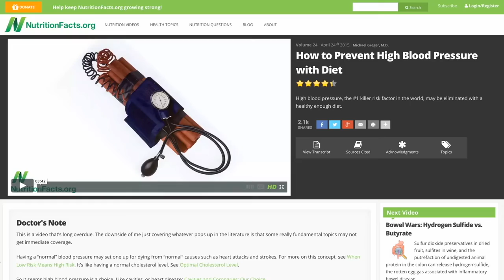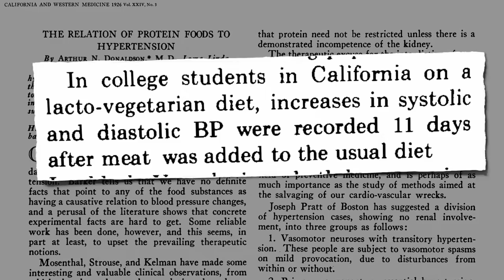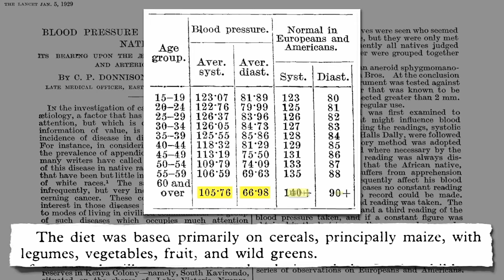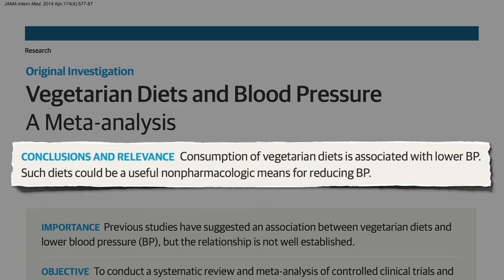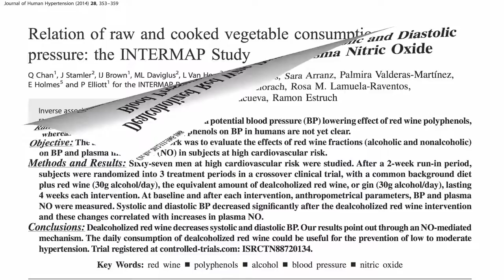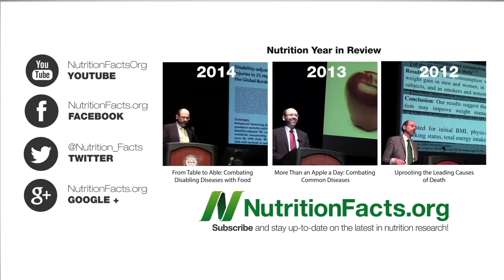How to Treat High Blood Pressure with Diet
This video talks about how to treat high blood pressure with diet.

Prevent And Reverse Heart Disease- The Revolutionary, Scientifically Proven, Nutrition-Based Cure